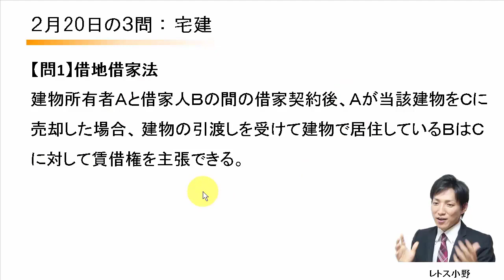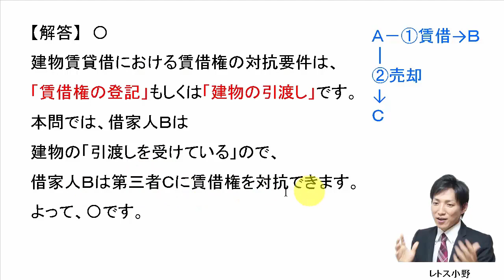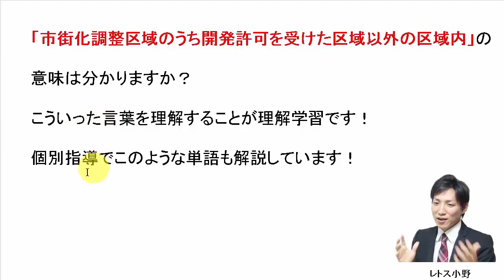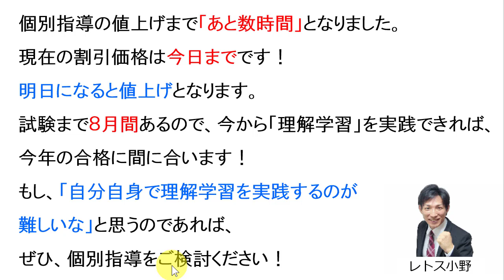【宅建過去問】2月20日の３問【レトス小野】宅建過去問解説